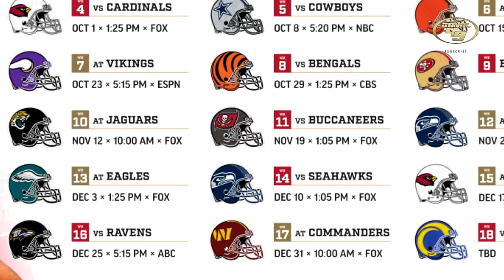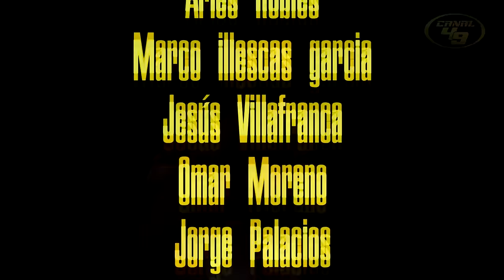49ERS en PLAYOFFS!!! I Los primeros invitados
49ERS YA EN PLAYOFFS Y EL FUTURO EN SUS MANOS

GO NINERS!!!